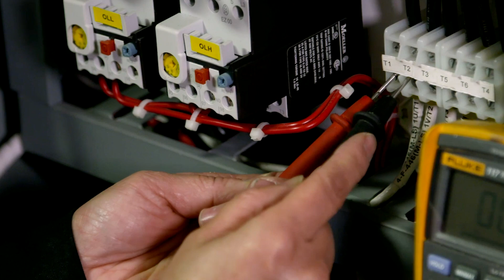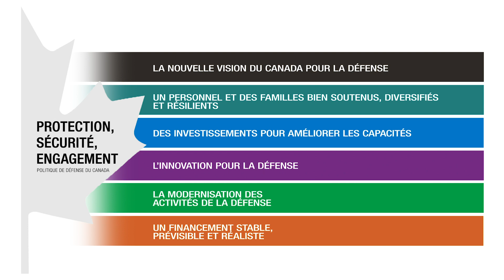2e anniversaire de Protection, Sécurity, Engagement; la politique de défense du Canada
Il y a deux ans, nous publions ProtectionSécuritéEngagement, notre nouvelle politique de défense, une vision transparente, chiffrée et financée pour nos Forces armées canadiennes au cours des vingt prochaines années. C’est un plan qui vise à garantir que les Forces armées canadiennes maintiennent notre protection au Canada, notre sécurité en Amérique du Nord et notre engagement dans le monde.